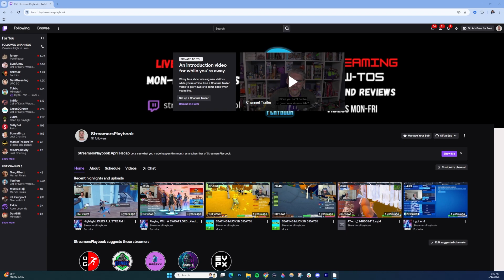How To Rewind A Twitch Stream (EASY Tutorial)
How To Rewind A Twitch Stream

Learn how to rewind a Twitch stream with this easy tutorial! Twitch rewind guide for desktop and mobile!